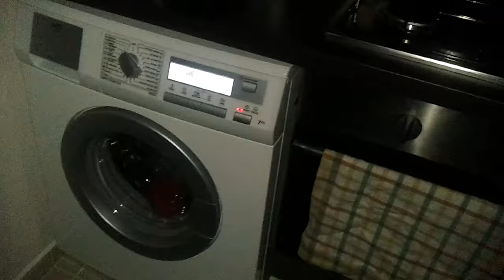Pračka s kocourem by Lucie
pračka